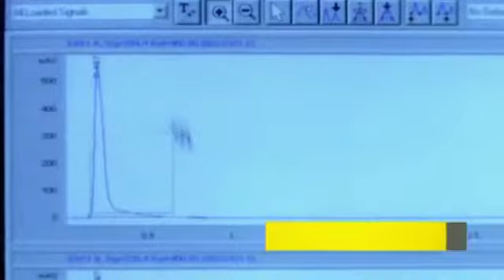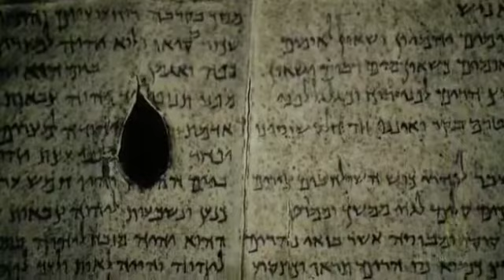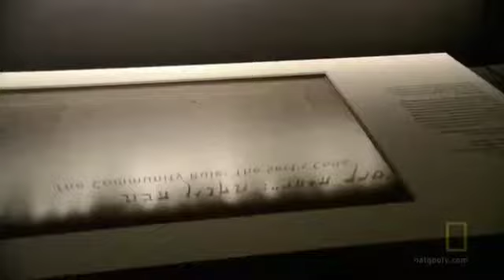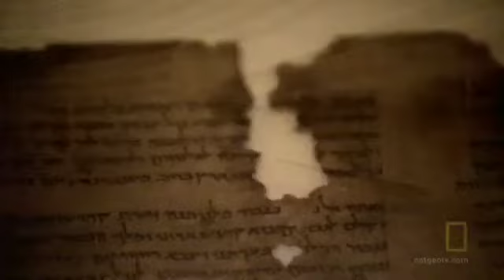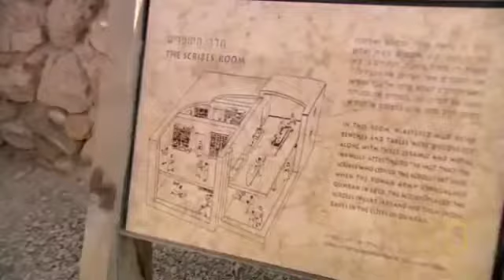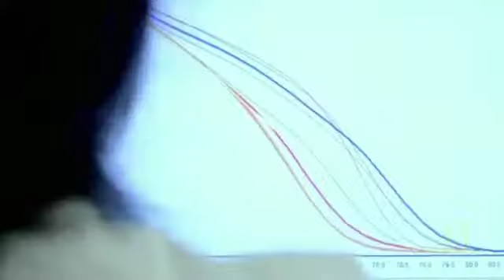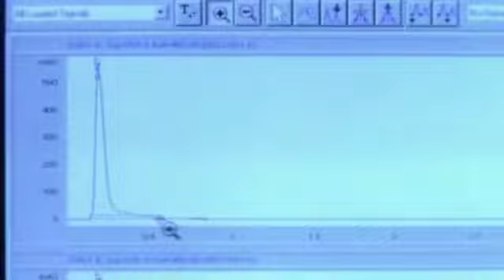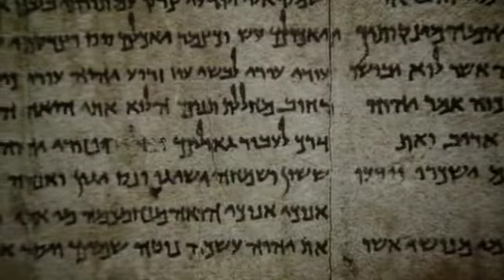Writing the Dead Sea Scrolls | Nat Geo TV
The Dead Sea Scrolls are widely considered to be one of the greatest archæological finds in modern history. More than a half century after their discovery, scientists are still trying to solve the mystery of who wrote them.

With special access to the scrolls, National Geographic goes beyond the enclosed glass case to examine the actual texts up close, and explores the caves where they were found. Witness as a new clue to the identity of the scrolls′ writers is deciphered – a 2,000-year-old cup inscribed with a strange text. Could analysis of this finding unravel the mystery?